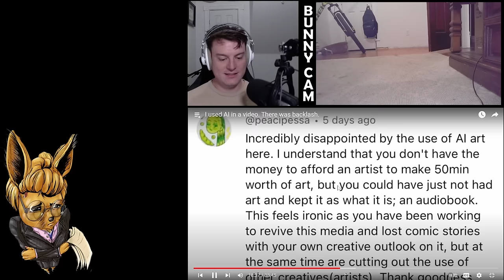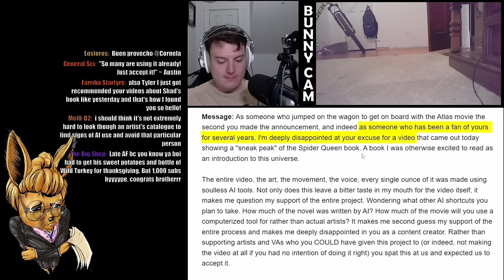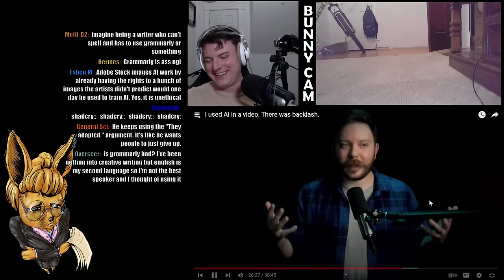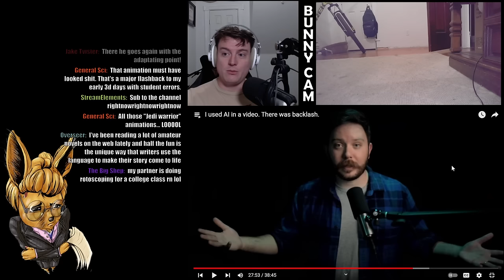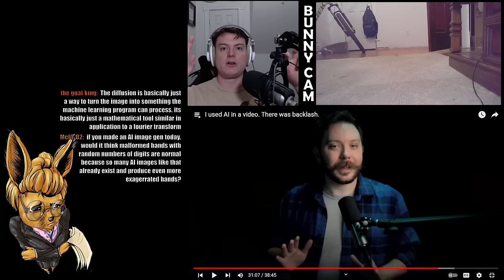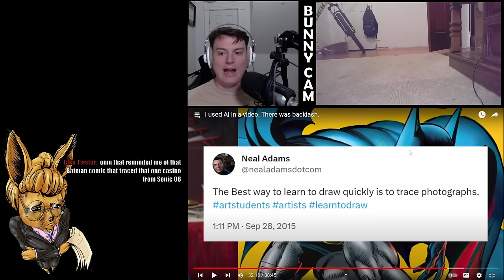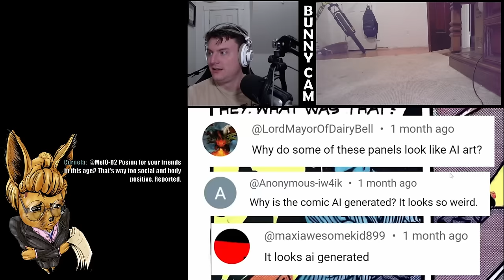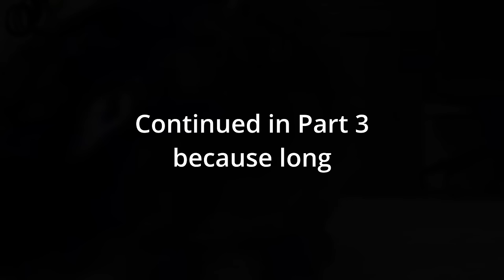This AI Bro is Clueless!! | Video Breakdown part 2/3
Spent an entire stream breaking down Austin McConnell's ridiculously condescending video on the backlash he received for using generative AI programs to create and promote his for-profit projects. Austin and some of his fans hopped in the stream during, did some soft-boy whining, and got timed out for their efforts. The entire vod was super long so I present here, stripped down, cleaned up, and broken into three parts for your viewing pleasure. This is part 1.